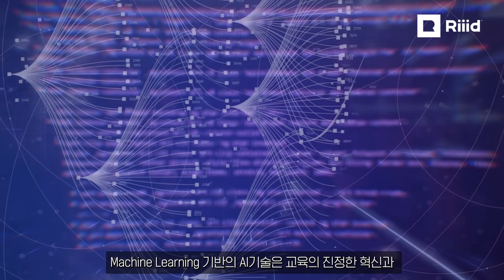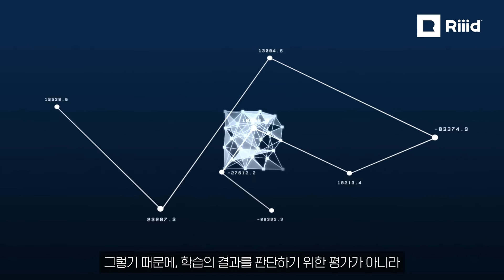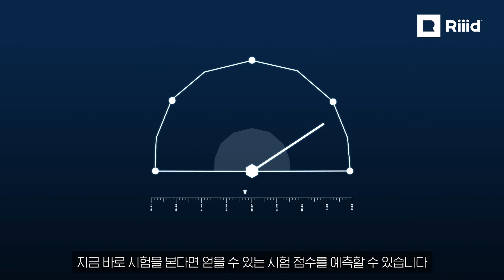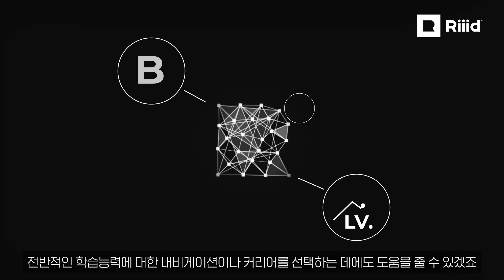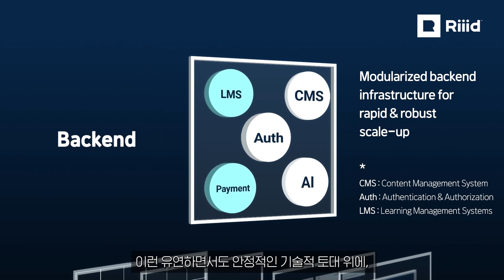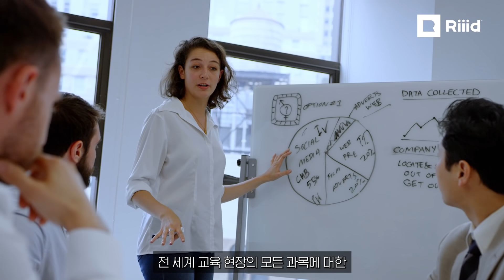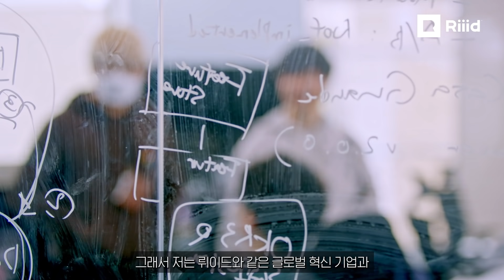Riiid, the Exponential Company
뤼이드와 함께 유니콘을 넘어
교육의 패러다임을 바꿀 프론티어를 찾습니다!

더 나은 교육을 향한 도전,
글로벌 임팩트를 만들어갈 뤼이드 시니어 개발자를 공개채용 합니다!

많은 스타트업이 Exponential Growth 를 이야기합니다.
기하급수적이고 폭발적인 사업의 성장.

하지만 뤼이드가 만들어가는 Exponential Growth 는
100조짜리 회사 하나를 만드는 것이 아니라
100조짜리 회사를 만들 수 있는 수백만명의 인재를 길러내는 교육 패러다임의 혁신입니다.

교육이 경쟁과 줄세우기가 아닌
모두에게 열린 가능성의 문이 될 수 있도록,

AI 가 얼마나 인간을 대체할 수 있는지가 아니라,
AI 를 통해 인간이 얼마나 더 위대해 질 수 있는지를 증명할 수 있도록

AIEd 의 새로운 가능성을 만들어 가는 뤼이드의 이야기를 시작합니다.